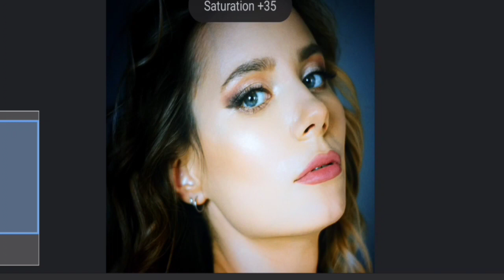1Minute Photo Edit | Snapseed Photo Editing Tutorial Step by Step Edit Tech #180